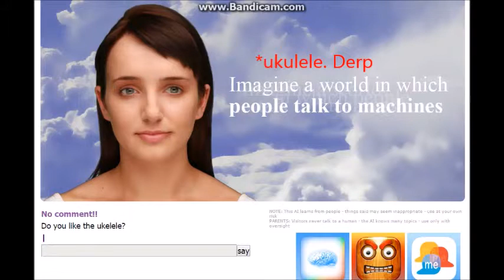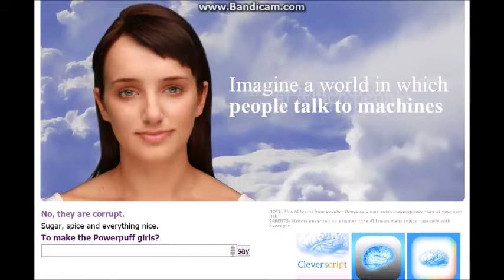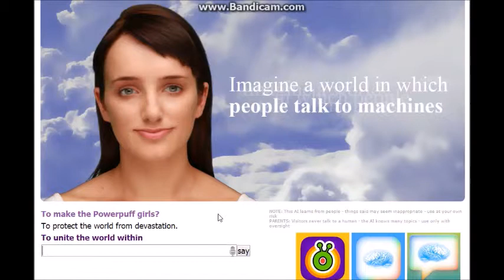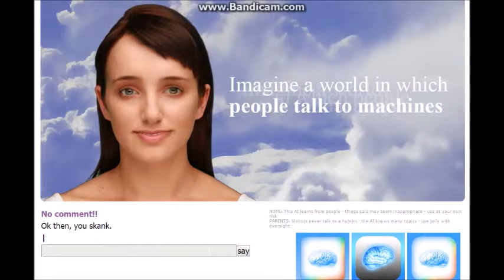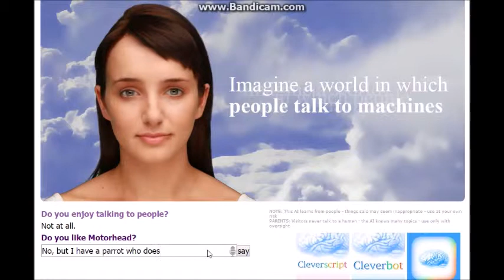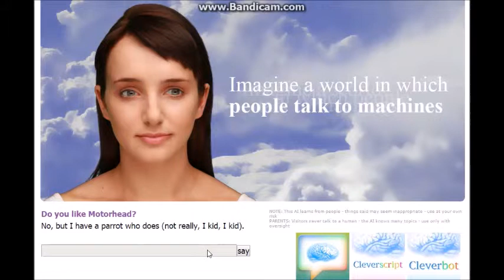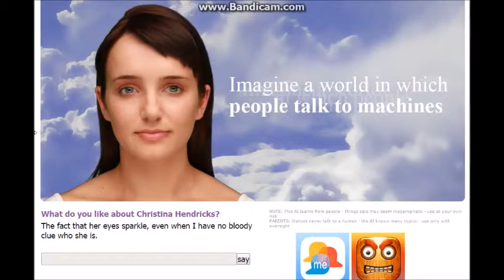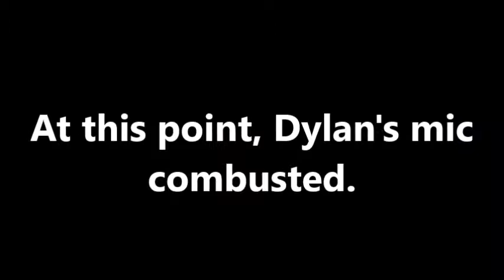JAMES' INFLATABLE BREASTS | Cleverbot Evie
Hello and welcome to DyLau Games! This time, we're playing with an AI called 'Evie', a version of cleverbot. We discuss the blow up boobs of a pokemon trainer, and corrupt ukuleles. Why? I have no idea. xD

If you enjoyed this video, please give it a like, and if you would like to see more of our stuff, give that subscribe button a good ol' caress :D See you next time!

*Please remember we're complete amateurs recording from our bedrooms, so there's going to be lag issues, aswell as the occasional internet problem- we're not trying to be Pewdiepie or The Yogscast, with professional-looking videos. We just want to make people smile, and have fun! So please don't criticize us for this. ~Laura